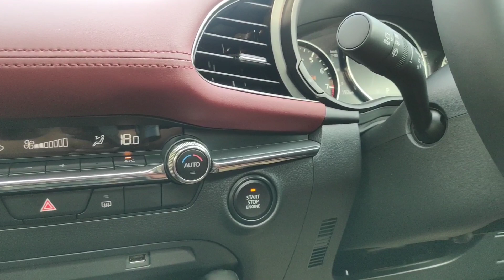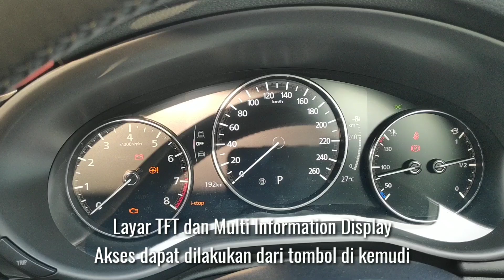Impresi Perdana All New Mazda3 Hatchback & Sedan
Mazda Indonesia membawa dua model Mazda3 terbaru yakni sedan dan hatchback.
Hadir dengan berbagai fitur canggih, bagaimana impresi berkendara kedua model terbaru ini?